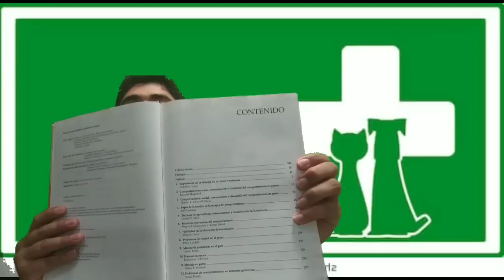SABIAS QUÉ.... HAY DIFERENTES CLASES DE AGRESIVIDAD EN PERROS?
continuacion sobre agresividad...